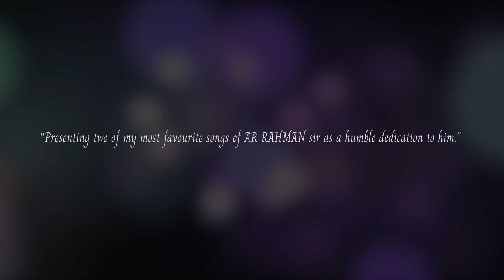En Mel Vizhundha(May Maadham)/ Oh Vennila(Kadhal Desam) Mashup Ft.Anirudh Suswaram || ARRahman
Presenting you two of my most fav songs of AR Rahman sir ,
En Mel vizhundha/Oh vennila as a medley little innovatively even taking care  of lyrics without disturbing the meaning. P.S :- Video was shot with equipment we had during our the lockdown at our farm house .

Re-Arrangement done by Anirudh Suswaram
Programming :- Santhosh Balaji
Violin :- Rangapriya
Video Idea and Direction :- Sri Giri Nath
Editor :- Akshay Sridhar
Song recorded at Krimson Avenue Studio
Mixed and Mastered by Ivis Jhon ( Contrabass Studios)

Composer for both  AR Rahman

1)En Mel Vizhundha
Movie :- May Maadham
Singers :- KSChitra,MJayachandran

2)Oh Vennila
Movie :- Kadhal Desham